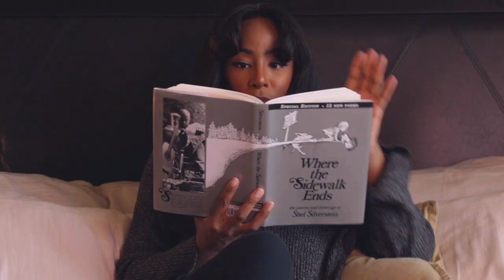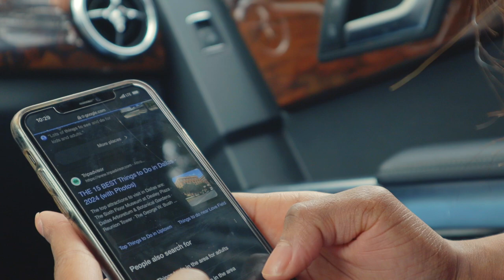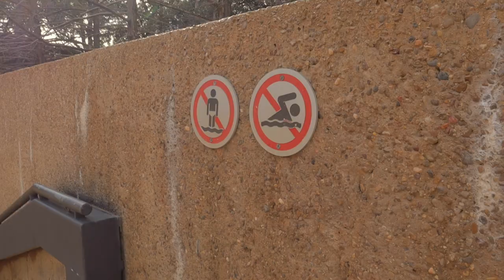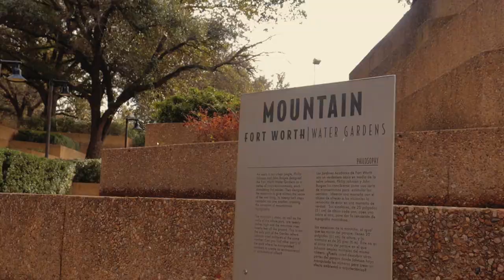If You Love Staying In, This Video Is for You!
tourist in texas, fort worth stockyards, fort worth water gardens, tourist attractions, embrace the mundane, hidden gems, staycation ideas